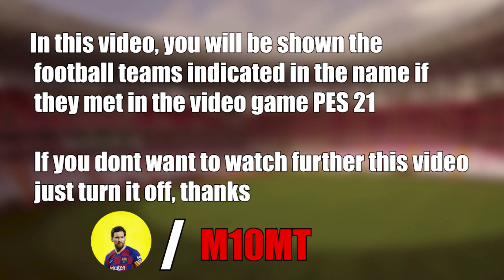Norwich City FC vs Liverpool FC 0-3 | Highlights - Premier League 2021-2022